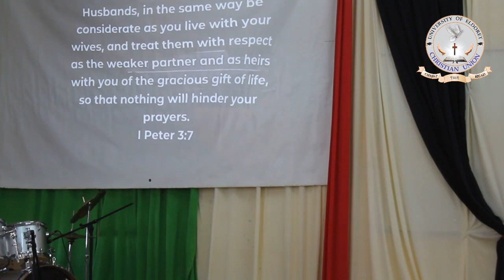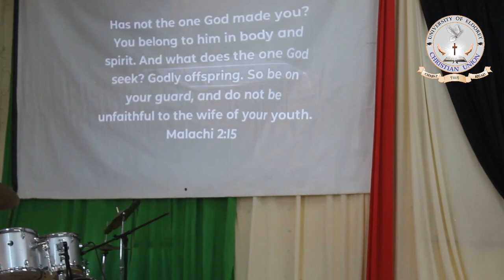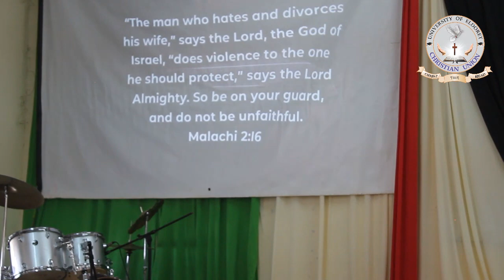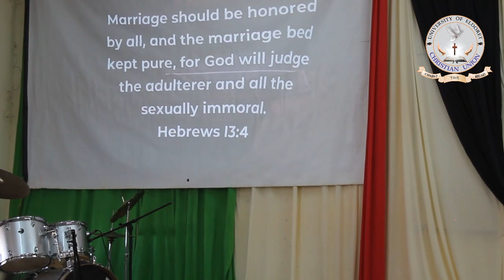Relationship and Marriage | University of Eldoret CU